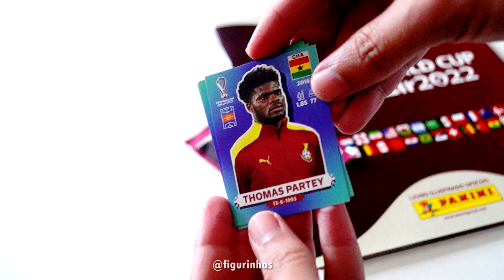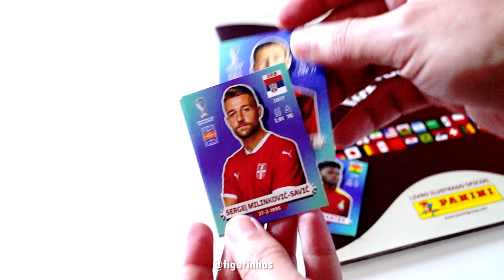Abrindo Pacotes de Figurinhas PARTE 69 - Álbum da Copa do Mundo Catar 2022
Abrindo 2 pacotes de figurinhas do Álbum da Copa do Mundo de 2022. Em um dos pacotes, apareceu uma figurinha do Brasil, a do jogador Fred (BRA 13).

Acervo especial de Charles Fernandes.

Sunset Dream